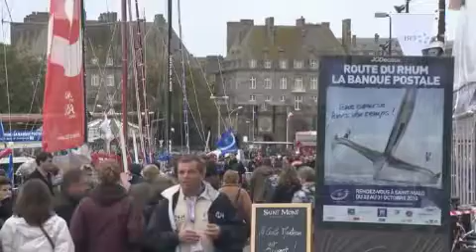Ruta del Ron - La previa en Saint Malo.m4v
Un breve resumen de las actividades en Saint Malo, dias antes de la partida a la mas tradicional de las regatas transatlanticas.